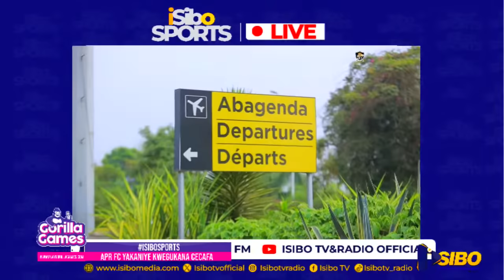APR FC YITWAYE NEZA MURI TANZANIA ABAFANA BARI BABUCYEREYE